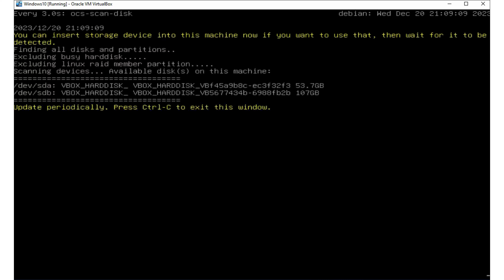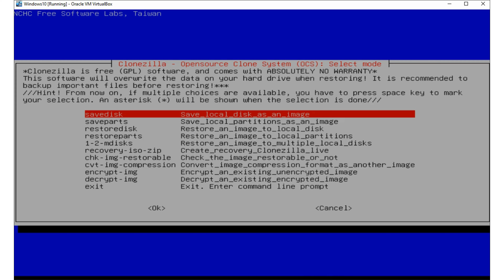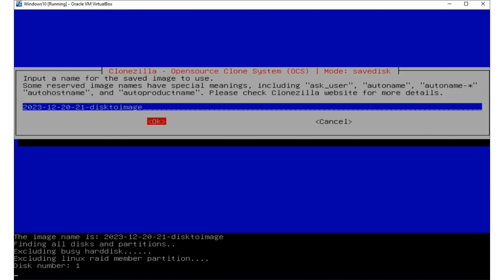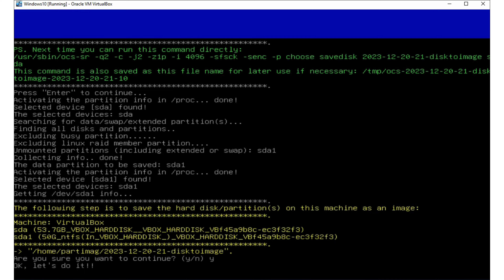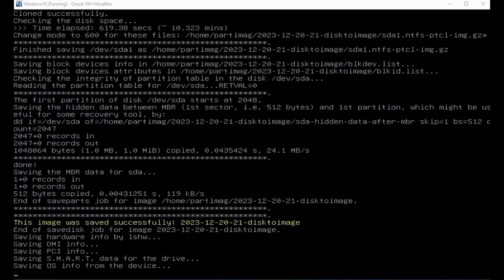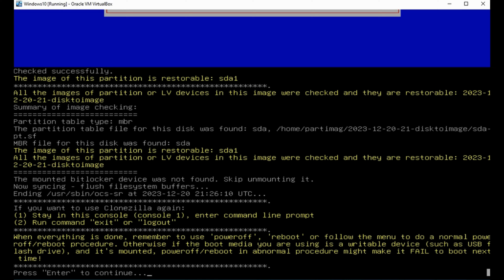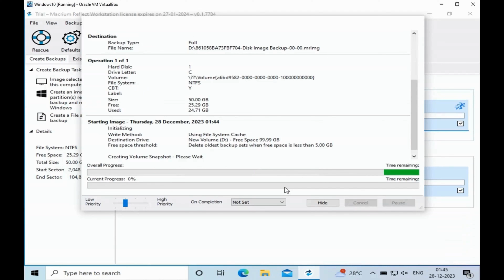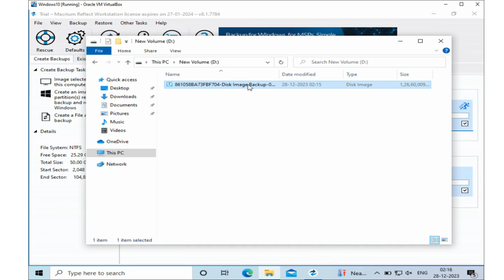2024 Best Free Drive Cloning Applications: Clonezilla vs Macrium Reflect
If you prefer to read this in a blog article, here it is

This video compares two popular free drive cloning applications: Clonezilla and Macrium Reflect. We'll review each application's features, show you how to use them, and help you decide which is right.

What is drive cloning?

Drive cloning is creating an exact copy of your hard drive or SSD. This can be useful for many reasons, such as:

Upgrading to a new hard drive or SSD
Backing up your data
Migrating your operating system to a new drive

Clonezilla
Clonezilla is a free and open-source drive cloning application that is available for Windows, Linux, and macOS. It is a powerful and versatile application that can clone entire drives, partitions, or individual files. Clonezilla is also bootable, which means you can clone a drive even if your operating system is not working.

Macrium Reflect Free
Macrium Reflect Free is a free drive cloning application available for Windows. It is user-friendly and easy to use, even for beginners. Macrium Reflect Free can clone entire drives, partitions, or individual files. It can also create system images, which can be used to restore your operating system if it becomes corrupted.

Which application is right for you?
If you are looking for a free and open-source drive cloning application that is powerful and versatile, then Clonezilla is a good option. If you are looking for a user-friendly drive cloning application that is easy to use, then Macrium Reflect Free is a good option.

In this video, we will:
Compare the features of Clonezilla and Macrium Reflect Free
Show you how to use each application
Help you decide which application is right for you
So, watch this video and learn how to clone your hard drive or SSD for free!

I hope this video helps you choose the best free drive cloning application for your needs!